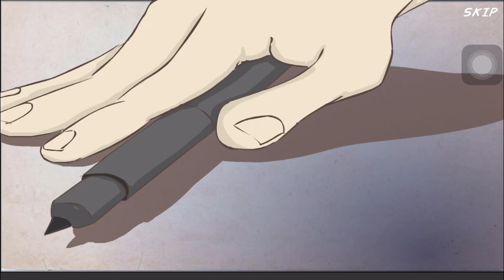How long does it take to complete 1000 m Kite game